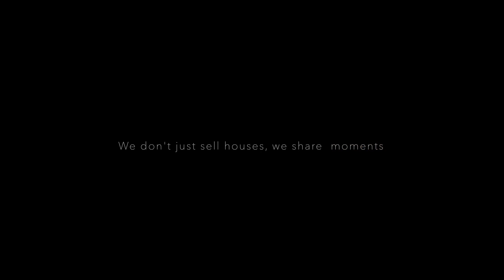Stone House | Zogka Argolis Greece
In Zogka, Argolida, a ground floor, stone residence of 100 m2, inside its own plot of 5.600 m2, is available for sale. This house is found at an altitude of 400 meters, among the green mountains of the area, and in a quiet location, rich in oxygen and offering a panoramic view of the Argolic valley and the surrounding mountains. The property was constructed in 2009 and is at an excellent condition today. It consists of 2 bedrooms, 1 bathroom, 1 w.c. and a single space for the kitchen and living room. It is equipped with aluminum frame windows, a wooden rooftop, and offers the potential to build another attic-like space, thanks to the height of the construction. The surface surrounding the house has a remaining building capacity, includes a few olive trees and has a private waste water system. In terms of location, it is found 14 km from the city of Argos, 23 km from the city of Nafplio, 5 km from Elliniko and, finally, 12 km from the nearest beach.

Real Estate Agency in Nafplio
Dervenakion & Thessalonikis, PC 21100
Members of TEC SMAASA, CEI
Tel. Center: 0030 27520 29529
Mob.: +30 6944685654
Property Manager:  Thodoris Skouras